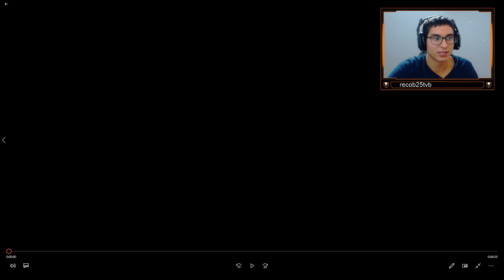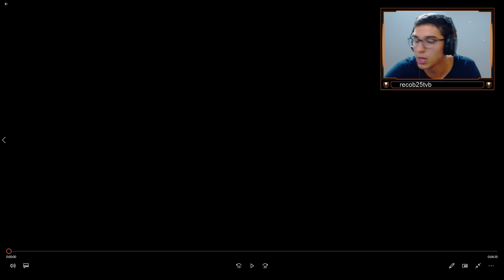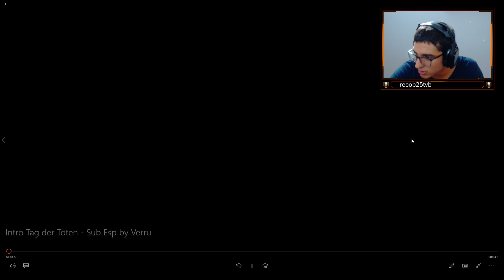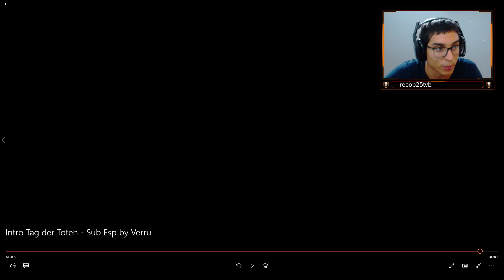SHADOW MAN DETRÁS DE TODO | EXPLICACIÓN DE TODA LA INTRO DE "TAG DER TOTEN"